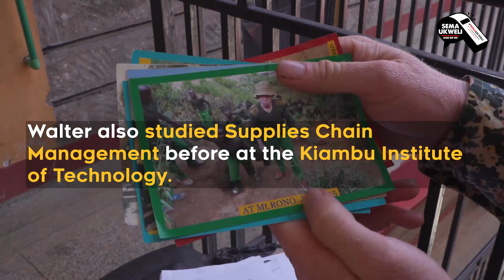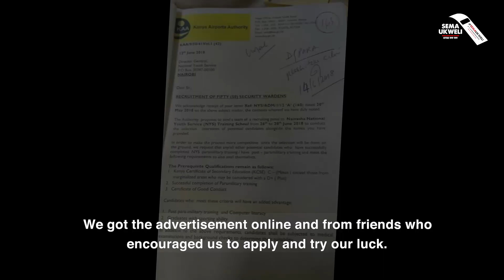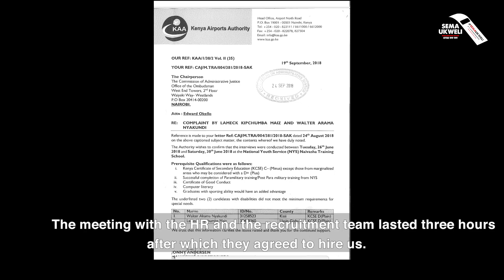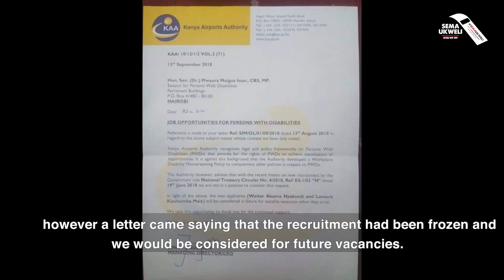Discrimination and Corruption at Kenya Airports Authority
Walter Akama Nyakundi and Lamech Kipchumba joined the National Youth Service and graduated having gone through the paramilitary training, voluntary nation building, and vocational training.

In June 2018, the Kenya Airports Authority was recruiting NYS-trained youths to provide security services and they both applied. Lamech and Walter were among the recruits invited to interview for the 50 positions KAA wanted to fill.

After reporting at the Naivasha camp, they asked questions regarding any objection that the employer might have regarding their disabilities. After a series of consultations among the bosses, the two were allowed to proceed with the interview process. There were around 500 recruits who showed up and after document verification, 312 were cleared to proceed to the next stage. Stage 2 of the interview involved competing in track and field events where, both, Lamech and Walter finished among the top five. The final stage was a medical examination, which they also passed.

The agreement was that, if the recruitment was to fulfil the constitutional mandate on inclusivity, then at least 2 of the qualifying candidates had to be from the cluster with disabilities, but Lamech and Walter weren’t hired. When they asked why they hadn’t been selected, they failed to get a straight answer.

In July 2018, Lamech Kipchumba travelled from Eldoret to follow up again with KAA. In total, they have 14 letters in which KAA keeps shifting the reasons why it can’t hire them, despite having passed all stages of the interview. No one has informed them who was allocated their positions. If KAA bosses knew that they were unqualified, on account of their disabilities, why did it allow them to proceed with the interview process? And why does the organization continue to cite different reasons for why they failed to qualify?

Thus far KAA doesn’t seem to have a concrete reason for not hiring them, besides making excuses that amount to nothing more than discrimination against people with disabilities.